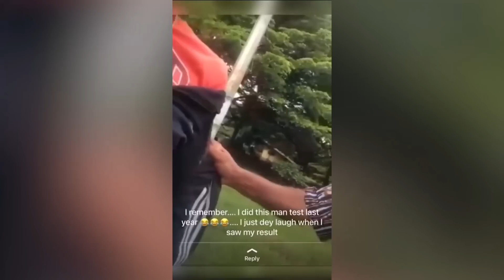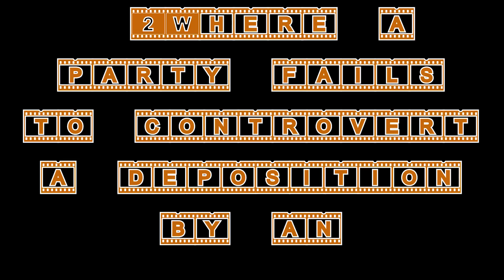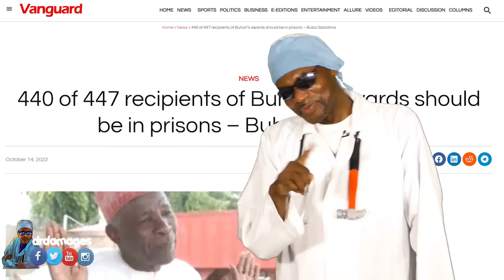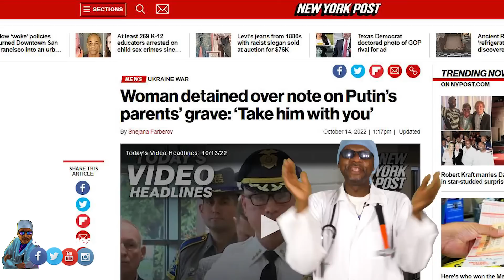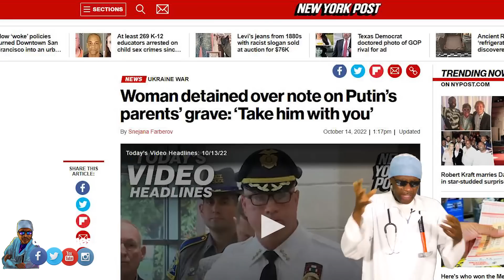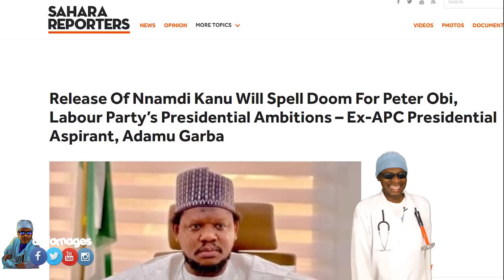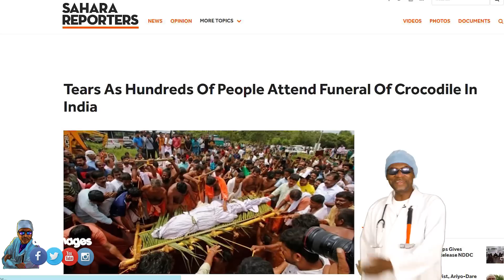Dr. Damages Show Episode 518: Court drops charges against Nnamdi Kanu; ASUU calls off strike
An Appeals Court in Abuja has dropped all charges against Mazi Nnamdi Kanu of the Indigenous People of Biafra. But will Nigeria's Attorney General Malami allow him to go home? Dr. Damages tells you what the judges said and why Malami is finding new ways to keep Nnamdi Kanu locked up. ASUU has called off its eight-month strike. Dr. Damages reveals what really pushed them to do so and what they got after eight months of keeping students at home. As President Buhari shares National Honors with some questionable characters, Obasanjo subtly gives his own honor away. Dr. Damages brings you up to speed. Meanwhile, at the chartered accountant conference, Bola Tinubu did not show up again. Dr. Damages calms down those getting worried.